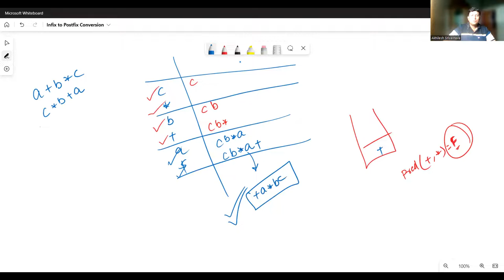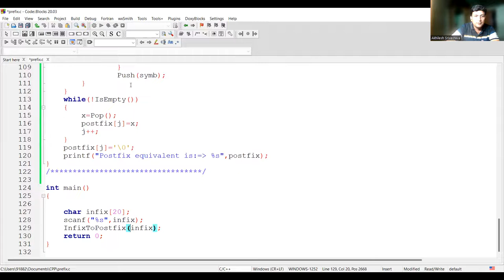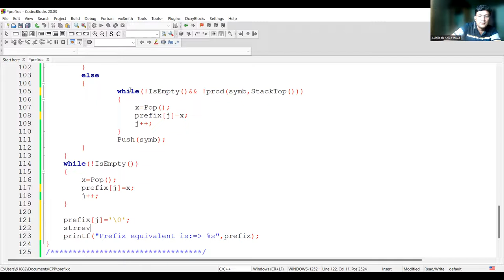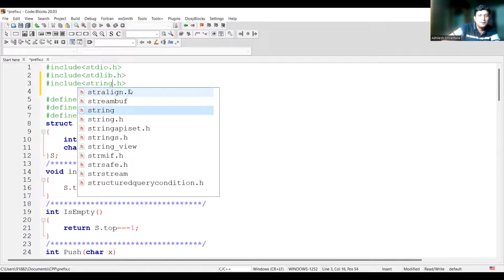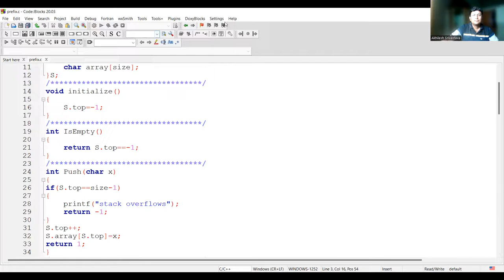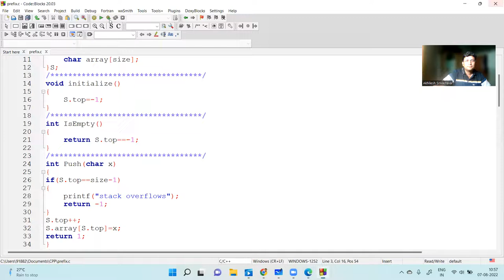Infix to Prefix conversion - Programming in C